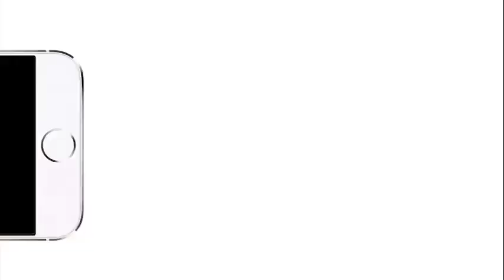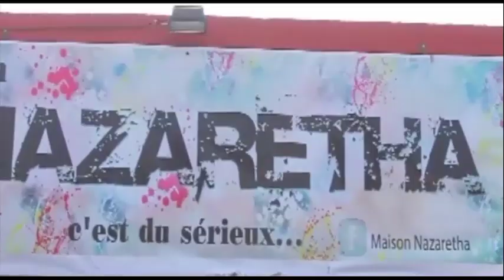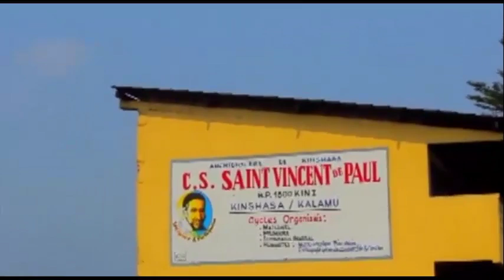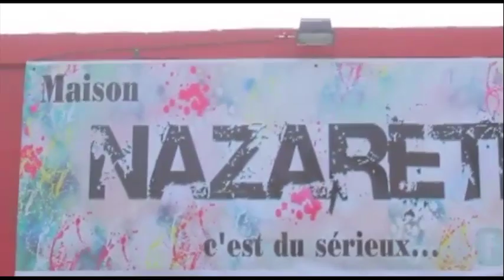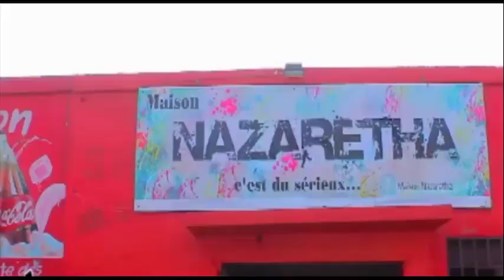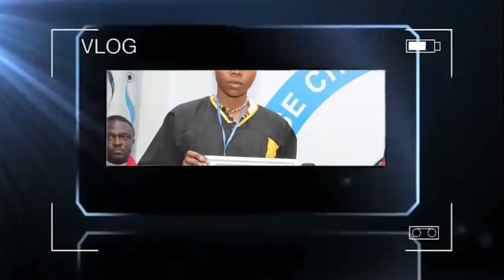MONDE OYO EZALAKA NDE YABA SIRÈNE TALA TECHNIQUE NDENGE BAZWAKA MALOBA YA BATU NA CIMETIÈRE